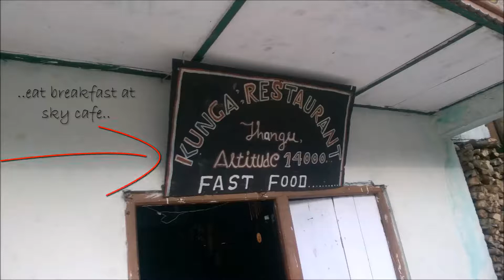Life @ 15,000 ft and above...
From summer of 2017, taste the life @ 15000 ft and above